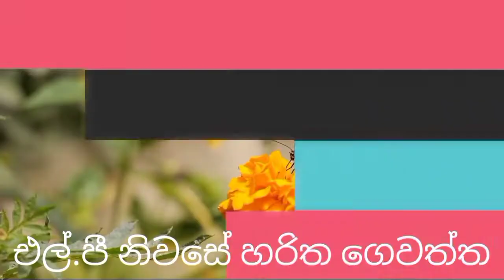ගෙදර වැඩෙන ගෝවා | Cabbage growing at home | Cabbage growing at home in pots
This video is about ගෙදර වැඩෙන ගෝවා | Cabbage growing at home | Cabbage growing at home in pots
This video include cabbage and how to cabbage growing at home in pots